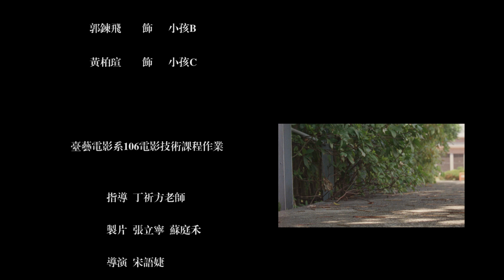女孩 Rose | 106級國立臺灣藝術大學電影學系 | 電影技術基礎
女孩 Rose

106級國立臺灣藝術大學電影學系
電影技術基礎 | 短片拍攝作業

製片 Producer | 張立寧 蘇庭禾
編劇 Screenwriter | 共同編劇
導演 Director | 宋語婕
副導 Assistant Director | 吳心荷
攝影 Camera Operator | 林孍
攝助 Assistant Camera | 許依霖
燈光 Gaffer | 唐西涯 李宛軒
美術 Production Designer | 張宇勛
三妝 Makeup & Costumer | 吳欣蔚
場記 Script Supervisor | 盧慧婷
後製 Editor | 鄭翊